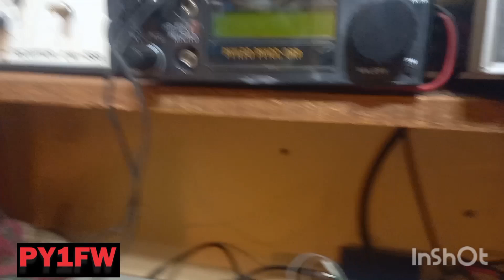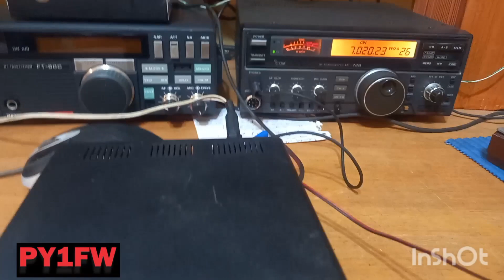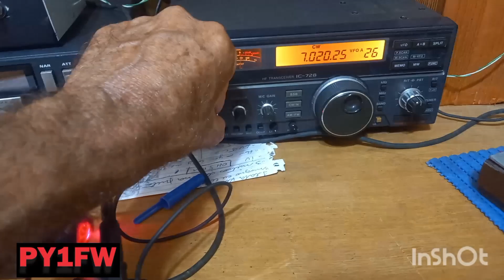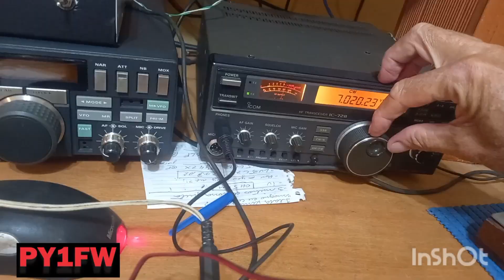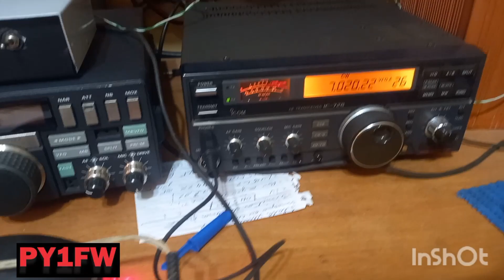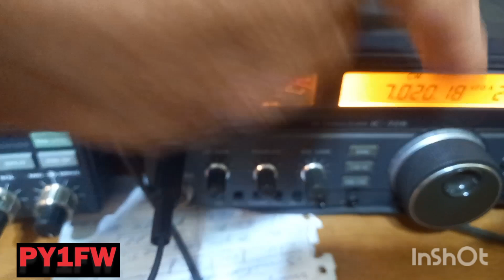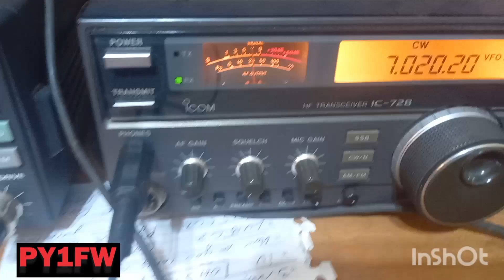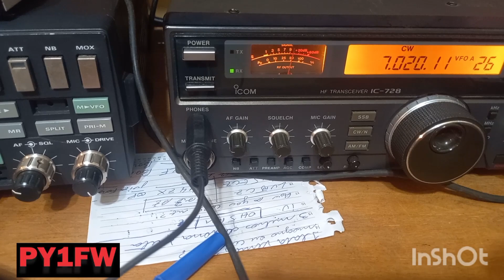Filtro de CW do PY1AX Toni para seu TS 130